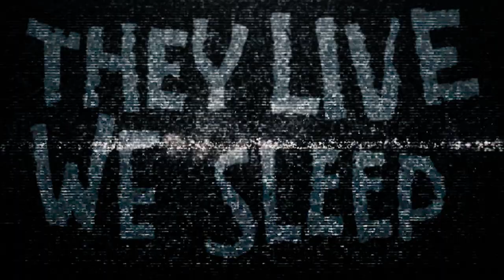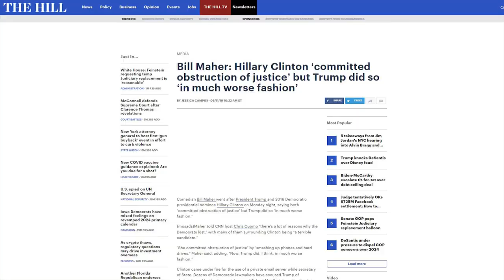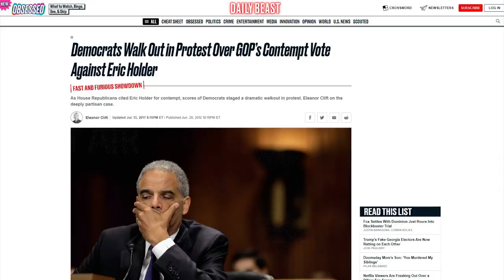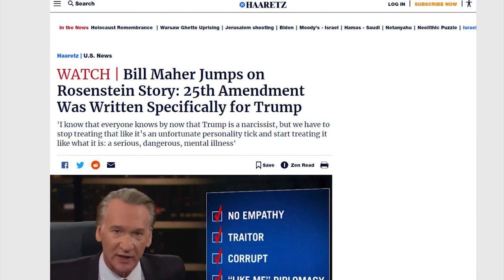Bill Maher GUSHES For Biden During INSANE Debate With Piers Morgan